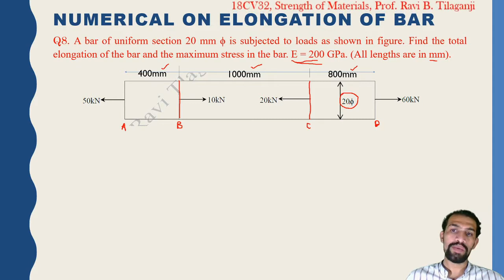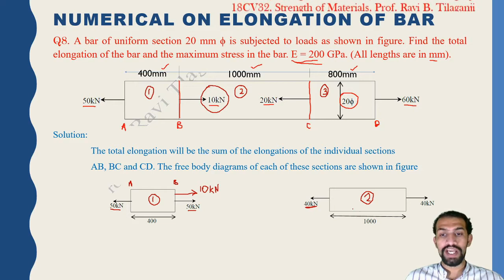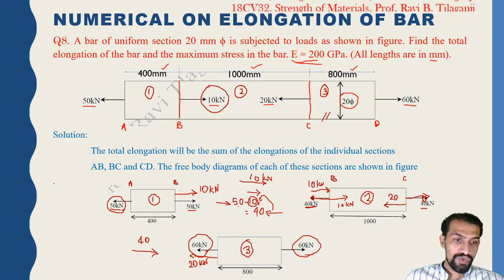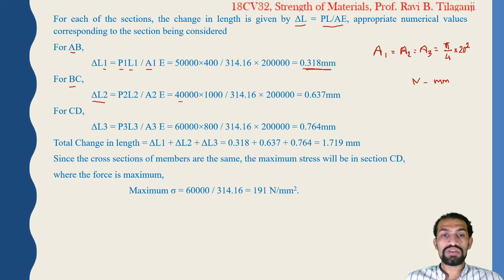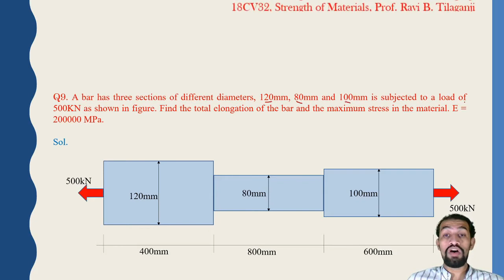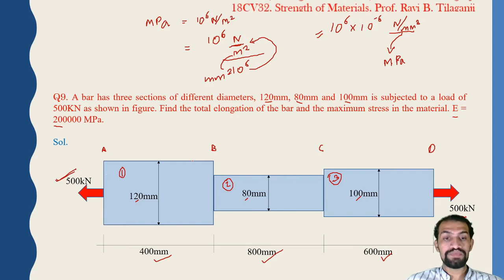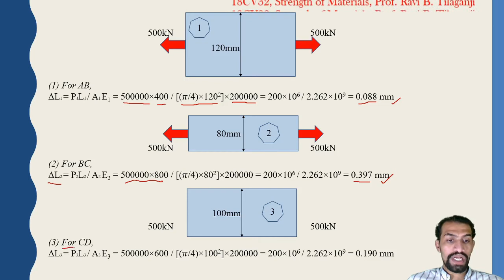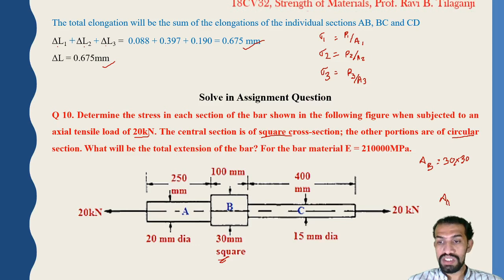Class 11 Simple Stress and strain M 1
Ravi Tilaganji
Ravi Sir
Civil Engineering Online
Structural Engineer